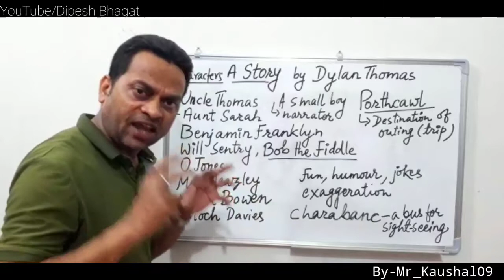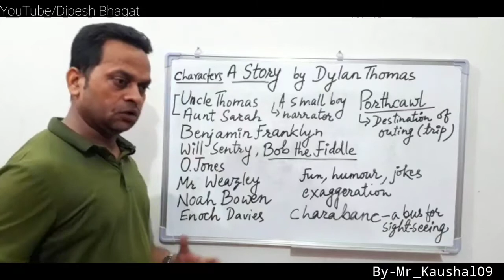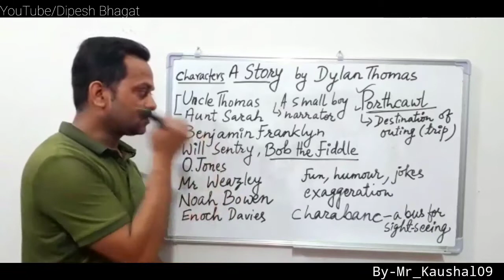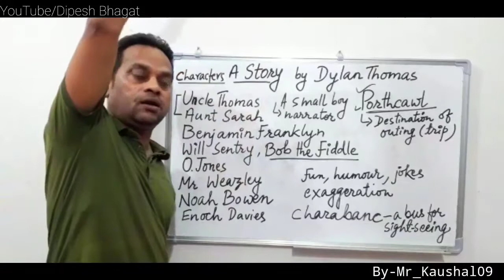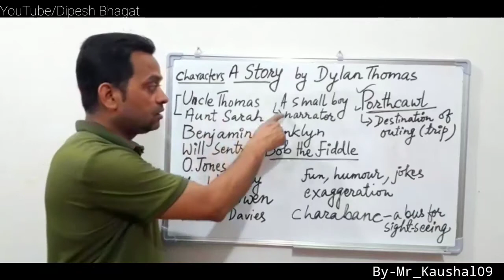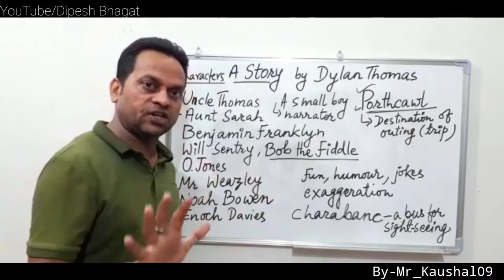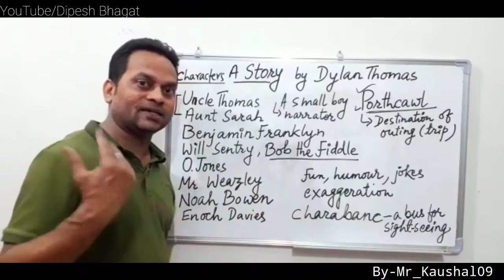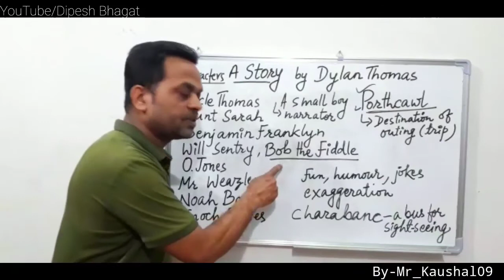A Story - 12 summary and notes||DipeshBhagat||2021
class 12#English#heritage of words#Dylan Thomas#Benjamin Franklyn Bob the Fiddle Will Sentry